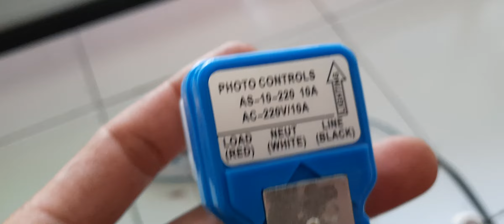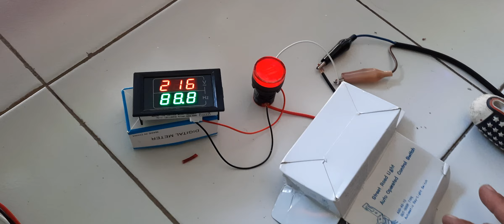REVIEW SAKLAR SENSOR OTOMATIS JALAN DAN PENGETESAN.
saklar otomatis outdoor